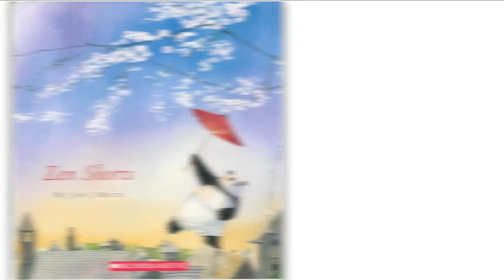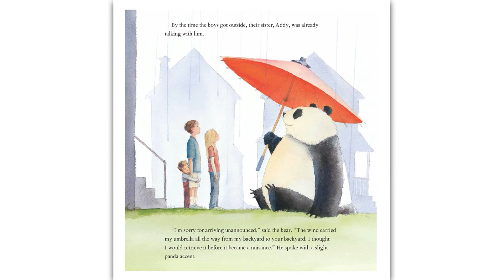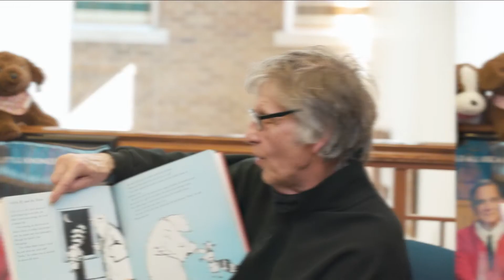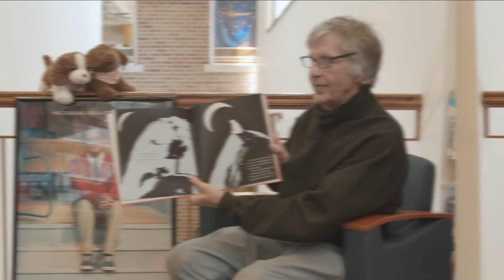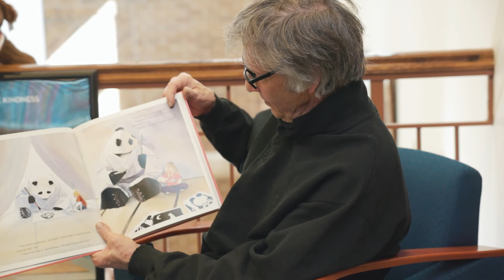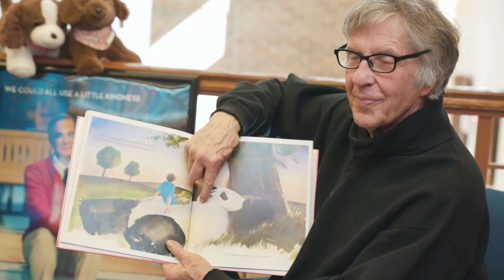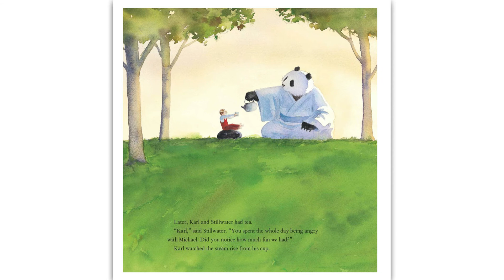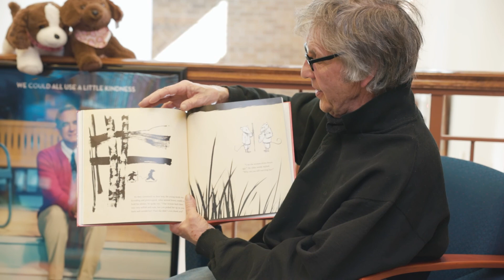Zen Shorts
Join Mr. B in a reading of Zen Shorts written by Jon J Muth and published by Scholastic Press. Follow along with the book in your hands, or just listen as Mr. B tells the story on the power behind gratitude even when it's hard to find gratefulness.

Mr. B's Essential Question:
Which of Stillwater's stories did you like the most? How did it teach you about being grateful?